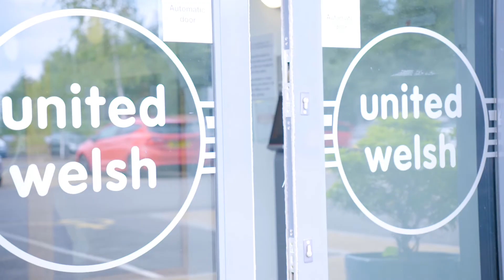Place Shaping in the Community - Memorandum of Understanding